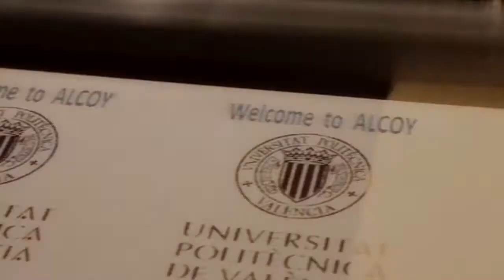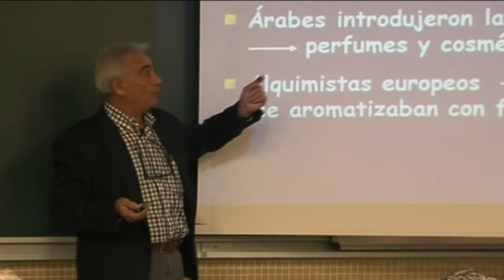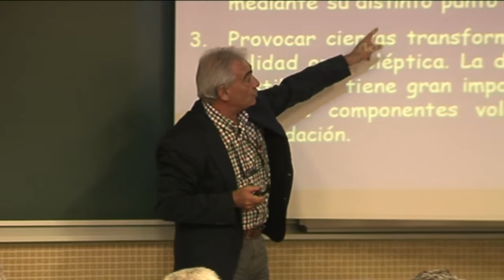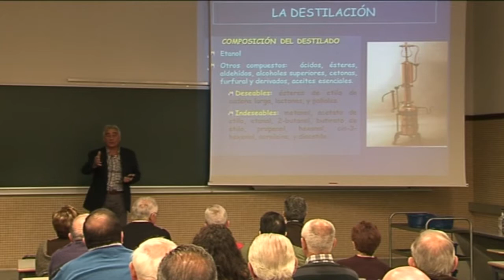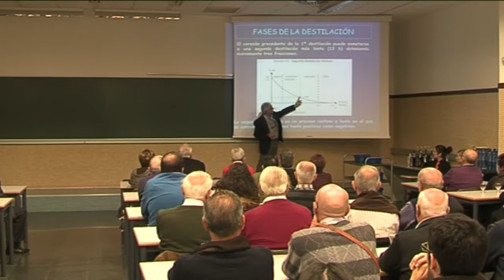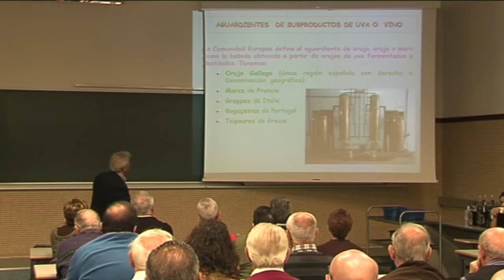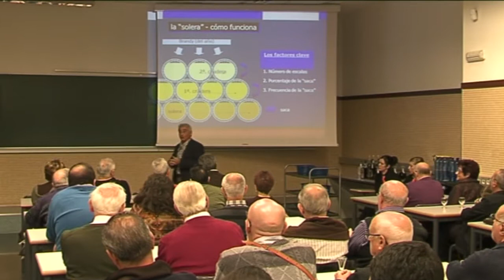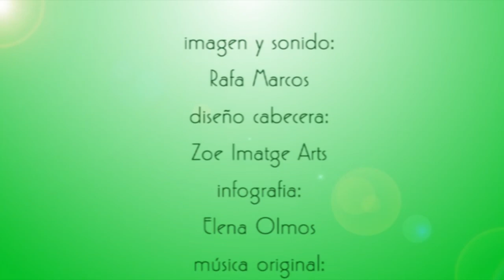Semana de la Ciencia 2013 Charla Degustacion José Luis Aleixandre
Charla y degustación de licores a cargo de D. José Luis Aleixandre, Catedrático de Enología y Director del Máster Internacional Vintage de la Universidad Politécnica de Valencia. La charla lleva por título 'Cultura del licor y los destilados: saber de sabores'.